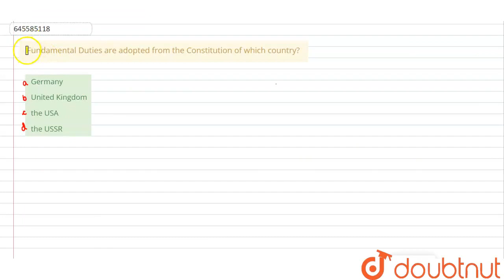Fundamental Duties are adopted from the Constitution of which country? | CLASS 14 | SOLVED PAPE...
Fundamental Duties are adopted from the Constitution of which country?
Class: 14
Subject: ENVIRONMENTAL STUDIES
Chapter: SOLVED PAPER 15 OCTOBER, 2017
Board:CTET

👉 Have Any Query? Ask Us.